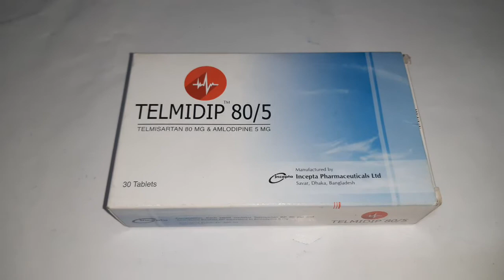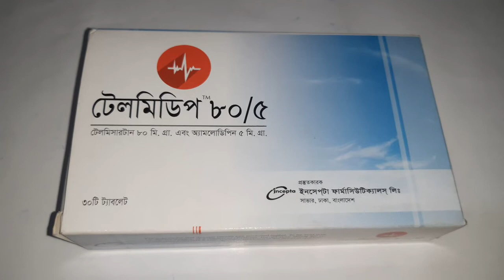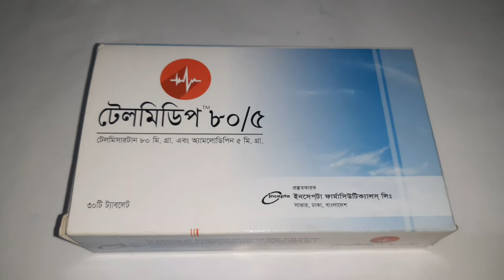Telmidip 80/5 Mg Tablets Full Details in Bangla Review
6)The Use Of Vori 200 Mg Full Details Review